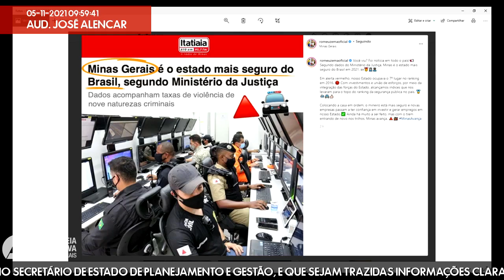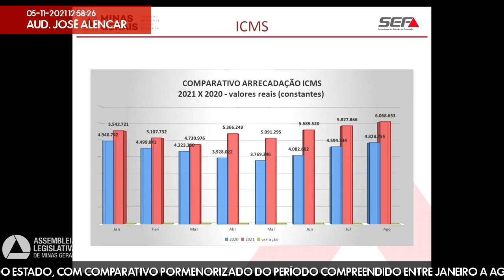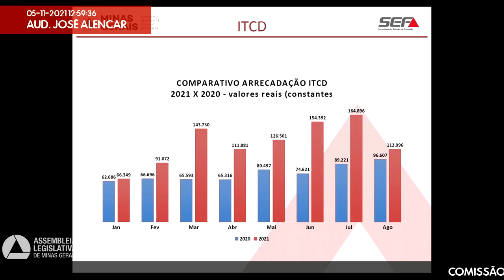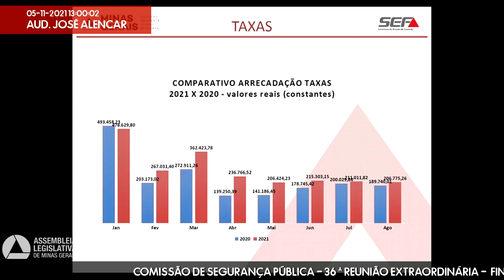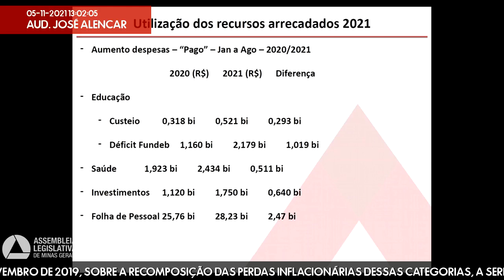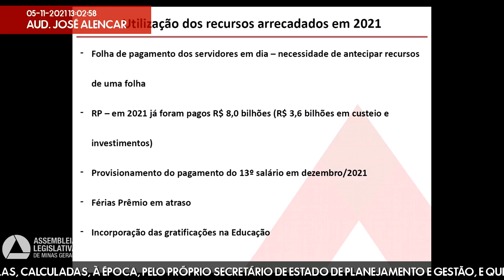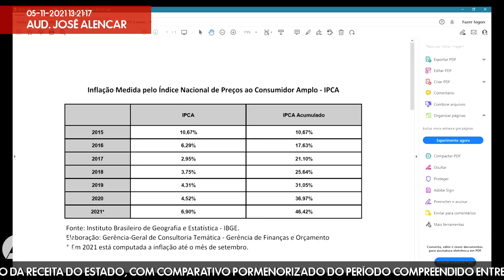05/11/2021 09:30 - Comissão de Segurança Pública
Finalidade da audiência: Debater a quebra do acordo firmado entre o governador do Estado e os representantes das forças de segurança do Estado, assinado em ata no dia 22 de novembro de 2019, sobre a recomposição das perdas inflacionárias dessas categorias, a serem pagas em três parcelas, calculadas, à época, pelo próprio secretário de Estado de Planejamento e Gestão, e que sejam trazidas informações claras da evolução da receita do Estado, com comparativo pormenorizado do período compreendido entre janeiro a agosto de 2020 e entre janeiro a agosto de 2021.